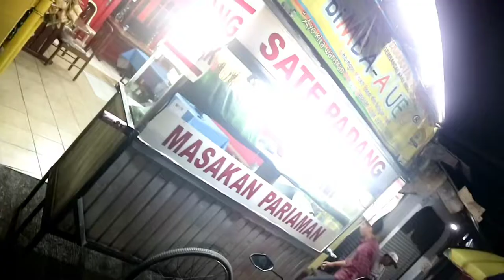SATE PADANG PARIYAMAN NAMPOL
Lokasi Berada di Jl. Ampel